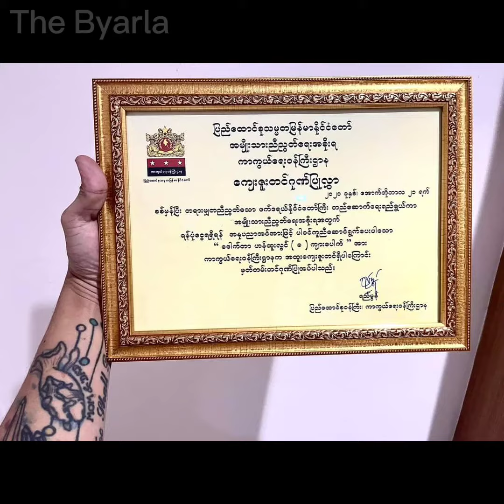World Record Breaker Kyar Pauk's Doodle Bag Auction For Htantalan | ထန်တလန်အတွက် ကျားပေါက်ရဲ့လေလံပွဲ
Auction for Myanmar Rocker’s Ukulele Breaks World Record

Kyar Pauk, the frontman from Myanmar’s popular rock band Big Bag, has sold his decorated ukulele for US$27,500 (53 million kyats) at auction with all proceeds going to help the civilian National Unity Government fight the junta.

It broke a record as the world’s most expensive ukulele.

The online auction for the instrument that features the singer’s doodling started at $1,000 on Saturday,

Now, it's time to auction for doodle tote bags.
9 bags total
ကိုကျားပေါက်ရဲ့ ပန်းချီအိတ်လေလံ ရောင်းရငွေများ